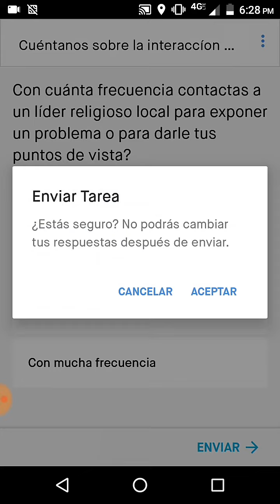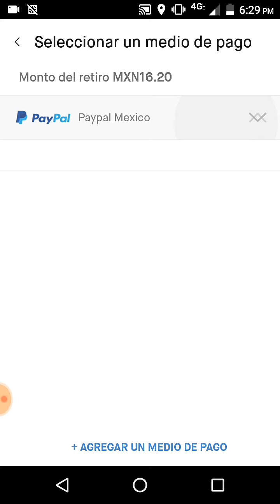Como ganar dinero desde un celular app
¡Hola! Gano dinero para fotos e investigaciones con Premise.